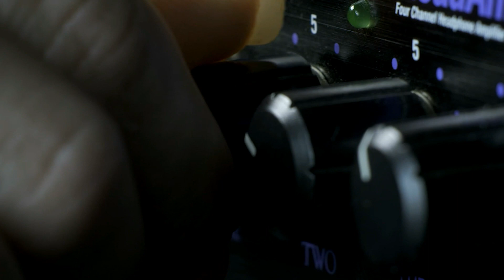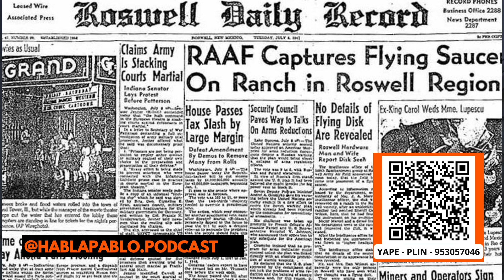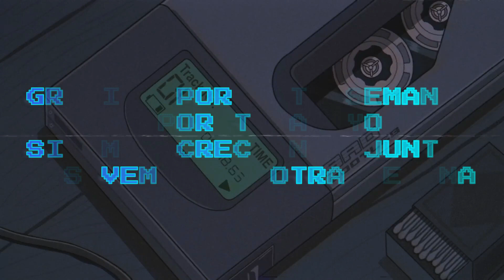HISTORIAS PARA NO DORMIR #139 | EL HANGAR 18 | A donde llevaron los restos de encontrados en ROSWELL